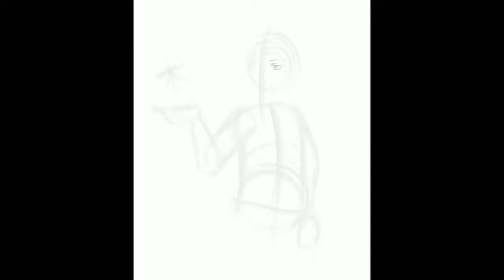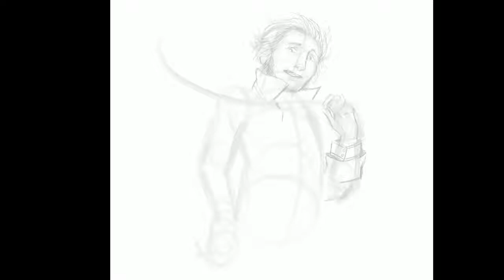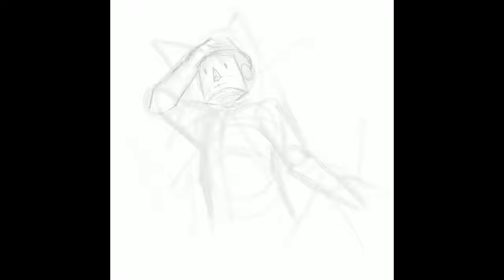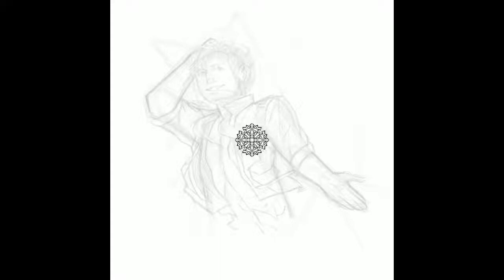❄️ Inktober day11 [SNOW] ❄️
+ commentary
Inktober doodles of John Torrington, William Braine, John and Thomas “Tom” Hartnell... Added in a bonus Tom Hartnell doodle (feat. Cameo appearances from Erebus cabin boy: George Chambers and a **possible** cousin of the Hartnells: John Strickland, as pointed out/theorized by @radiojamming o’er on Tumblr) added in Tom since he’s not apart of the Beechey Island trio yet still the brother to John Hartnell...